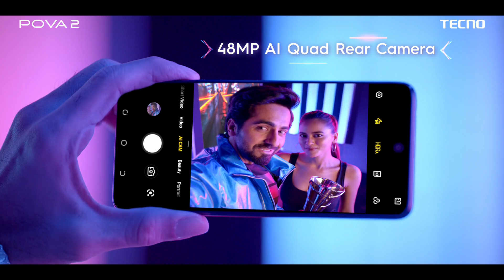TECNO POVA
DOP - Manushnandan
Dir - Punit Malhotra